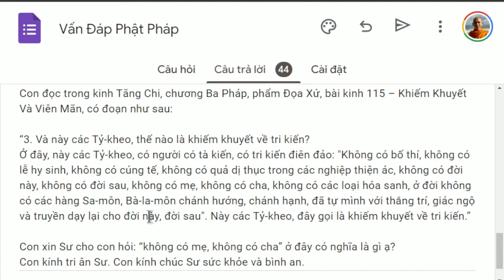1342. Thế nào là không có mẹ, không có cha?